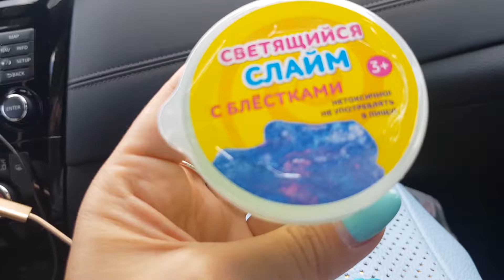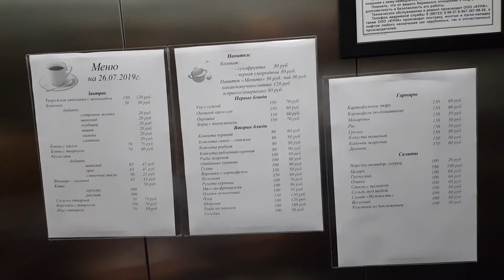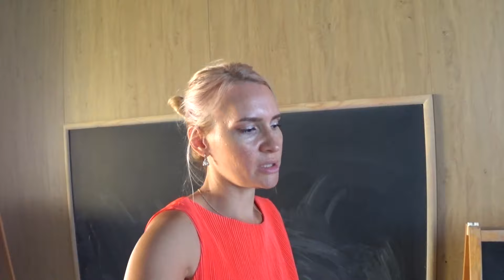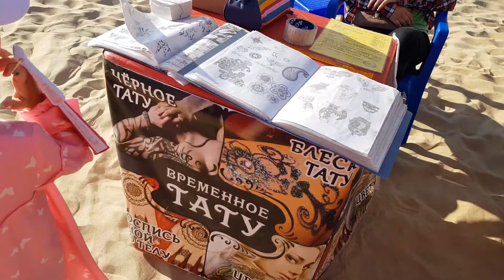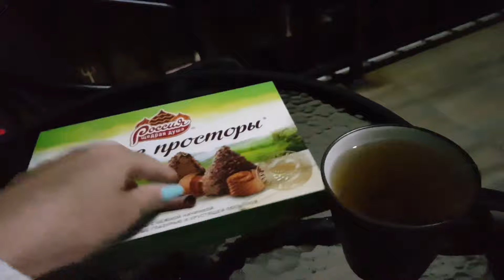LIFE VLOG:Едем в АНАПУ! Ужасная Дорога😱 РУМ ТУР ОТЕЛЯ